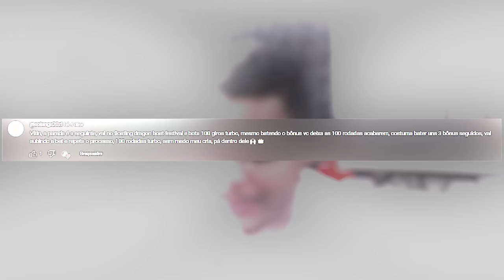FUI NA CALL DA INSCRITA E ISSO ACONTECEU!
📸 Me siga no Instagram: @vitin_qashback

🔞 SEJAMOS RESPONSÁVEIS POR NOSSAS ATITUDES, NÃO SE DESFRUTE DISSO COMO OPÇÃO DE VIDA OU NECESSIDADE DIÁRIA, SOU CRIADOR DE CONTEÚDO! VERIFIQUE SE VOCÊ TEM 18 ANOS OU MAIS. 🔞